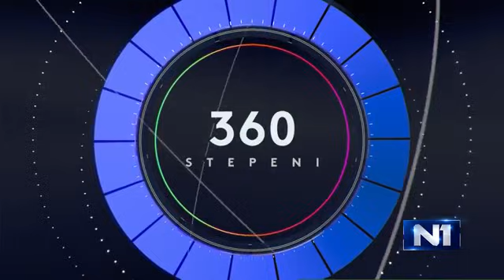Nebojša Medojević - 360 stepeni, 04.11.2021.